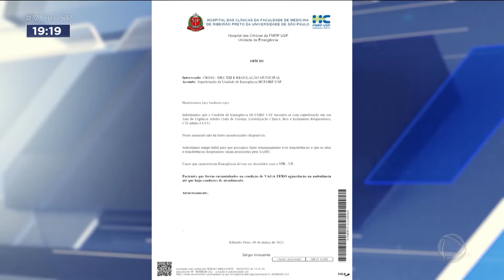Paciente espera 28 horas por vaga de internação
Uma dona de casa, com suspeita de AVC, ficou 28 horas à espera de uma vaga de internação num hospital de Ribeirão. A aposentada tem 77 anos e ficou na UPA leste. Durante a tarde, a família estava indignada com a demora. A vaga foi concedida depois que a nossa equipe conversou com a família.